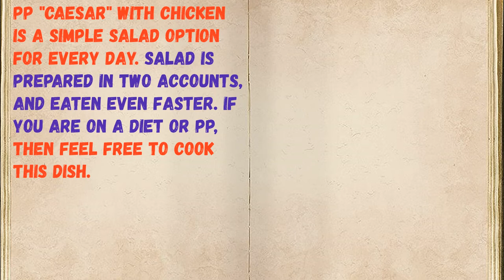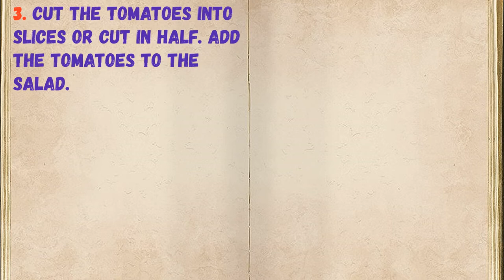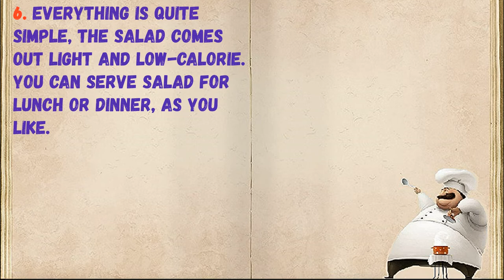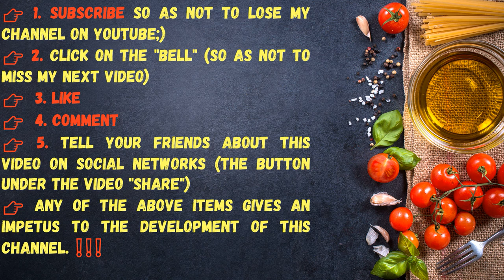PP "Caesar" With Chicken / Book of recipes / Bon Appetit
👉Ingredients - 0:14

👉Have your YouTube channel ?! Cryptocurrency for likes: Follow this link:
👉https: //likecoin.pro/@nitob